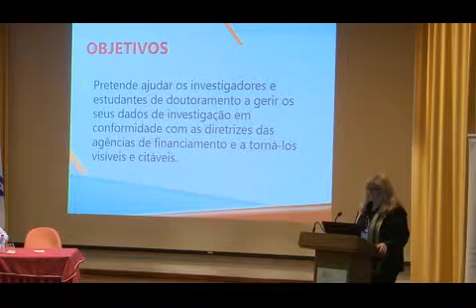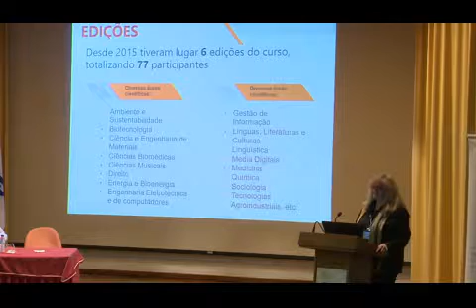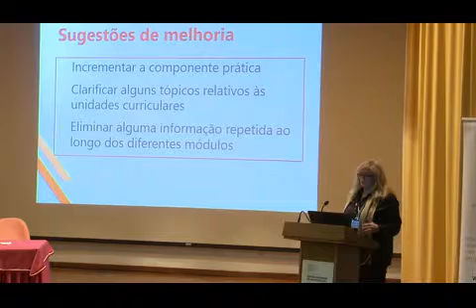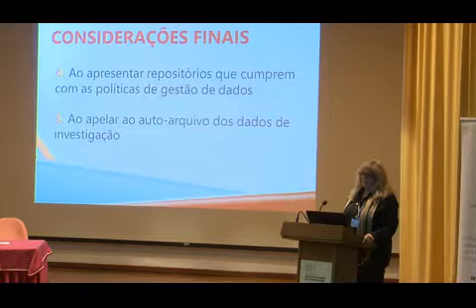4º Fórum GDI - Flash Talk 6 - O curso Research Data Management da NOVA Escola Doutoral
O curso Research Data Management da NOVA Escola Doutoral, Antónia Correia, Serviços de Documentação da Universidade do Minho, Isabel Andrade, Escola Nacional de Saúde Pública da Universidade Nova de Lisboa, Susana Lopes, Nova School of Business and Economics da Universidade Nova de Lisboa.